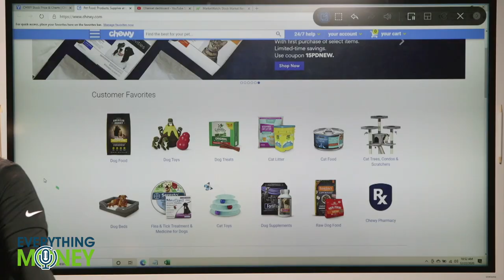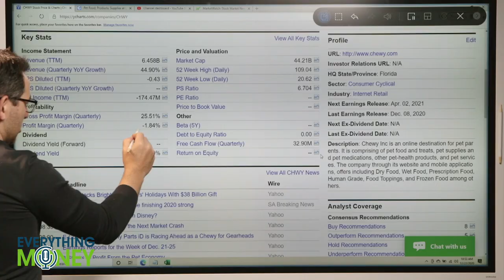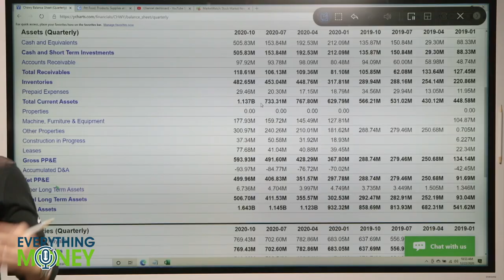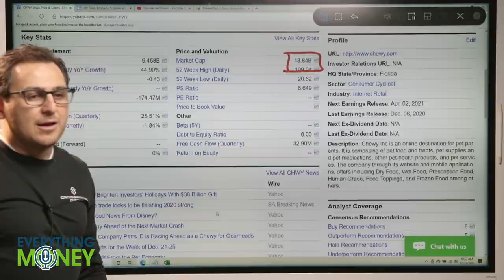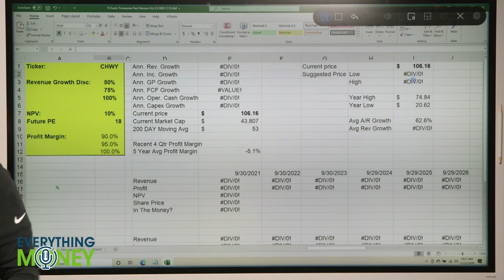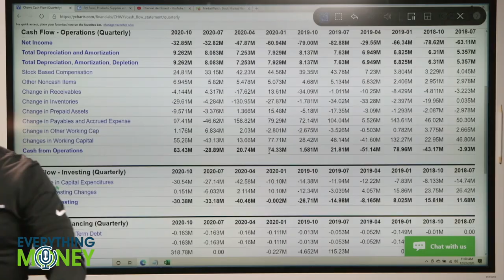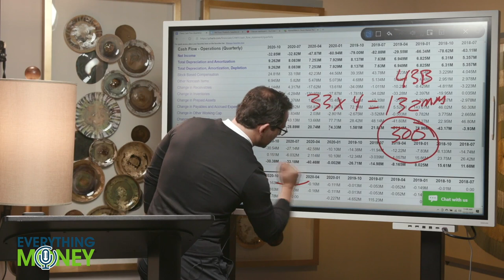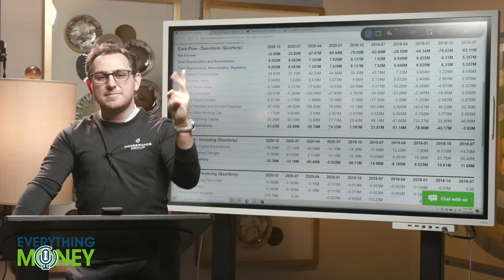Does Buying Chewy, Inc. (CHWY) Stock Today Make Sense?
One question that comes to mind for pet owners is where to get their pet needs met and in today's world one that we have fallen in love with is Chewy.com and their array of items that they offer. The one question though is does buying CHWY stock today make sense?

We give Chewy Inc. our 8 Pillar stock analysis in this video to highlight what the company has been able to do over the past year and half its been public and show its numbers from within such as the free cash flow (FCF) and its revenue.

We highlight things that a lot of people may not think to look at when looking at a stock first glance in our 8 Pillar analysis and that is what we are trying to teach. All too often when someone hears that a company is a growth stock, they think it's the graph that they are seeing or that their price is going up in the market per share. Those can play a factor but as Paul shows you, it's much more than that.